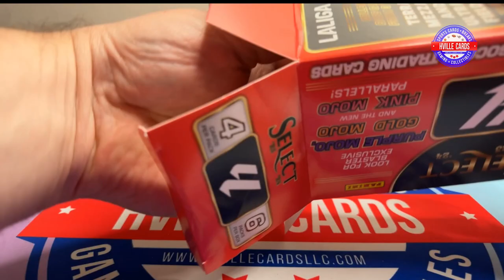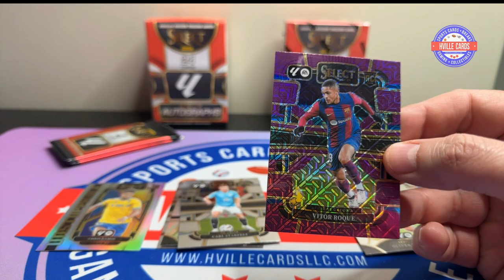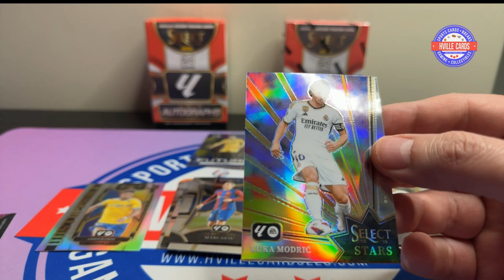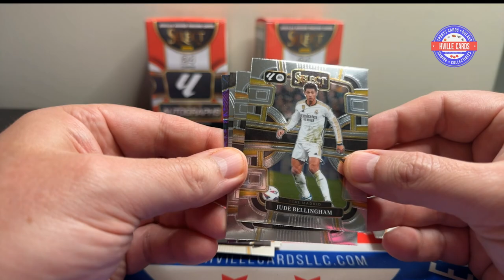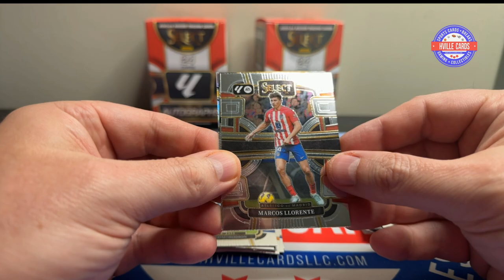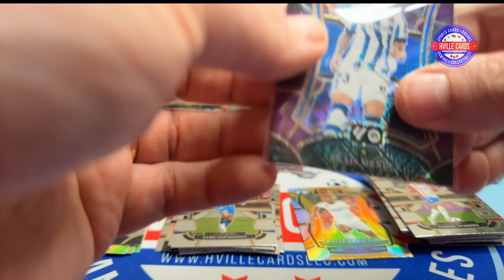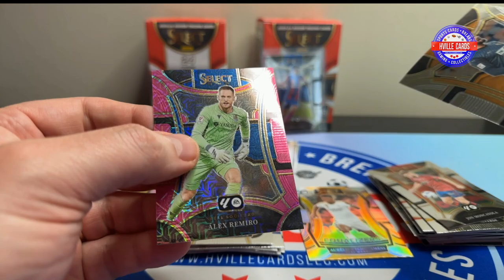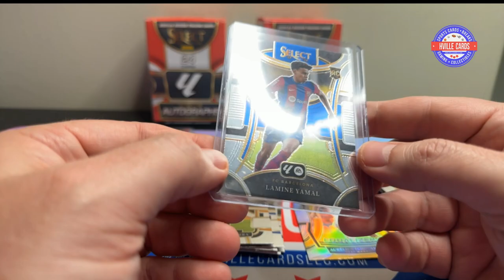2023 Select La Liga 3 July 24 edited